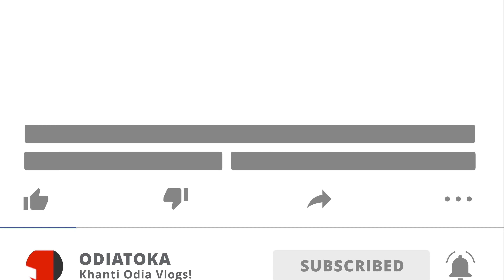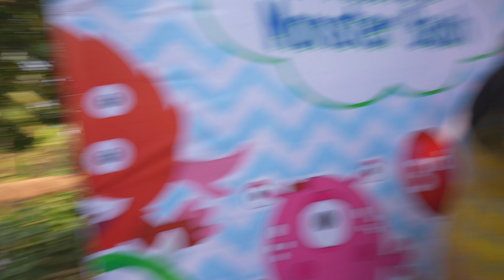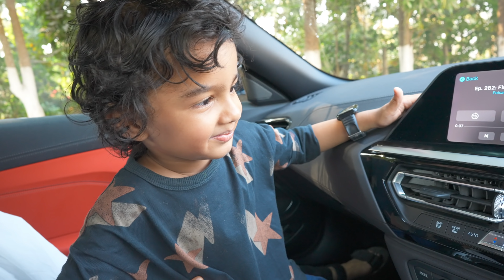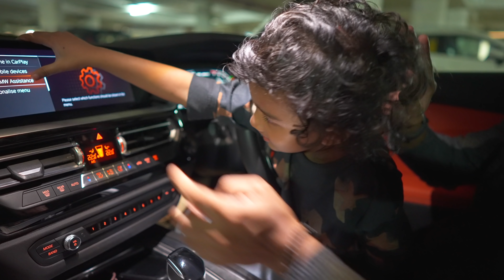BIRTHDAY CELEBRATION IS ON 🔥